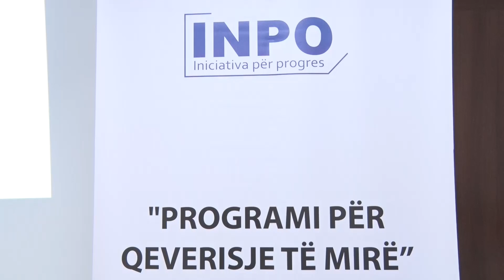Qytetarët të jenë më aktiv në proceset e vendimmarrjes në komuna